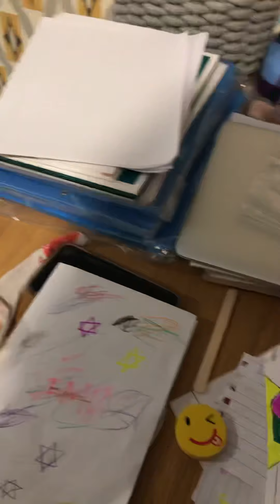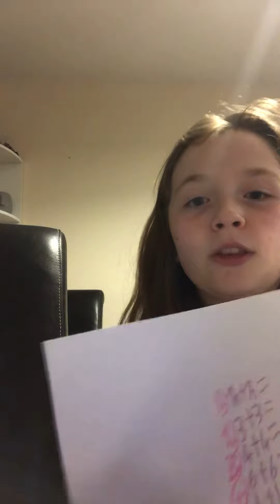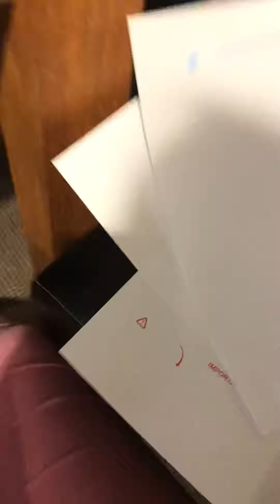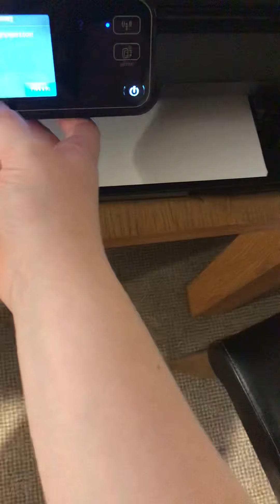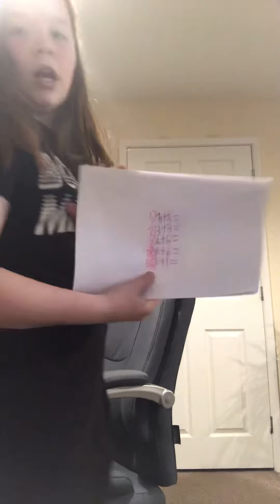9 March 2021